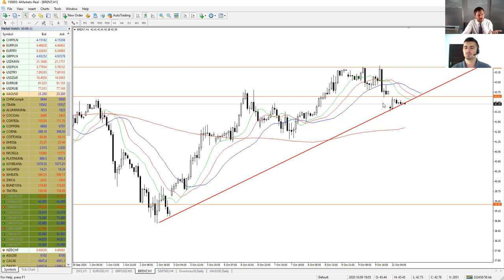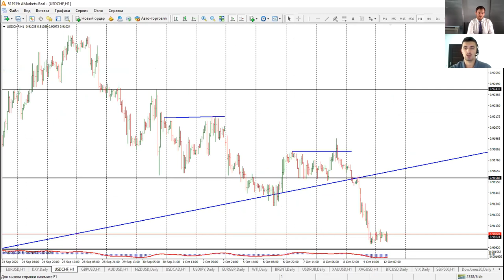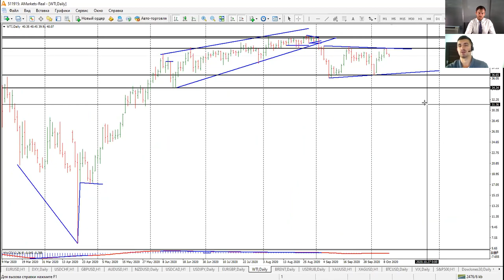Артем Деев vs Виталий Кухта: торговые идеи по EURUSD, DXY, Brent и USDJPY | AMarkets